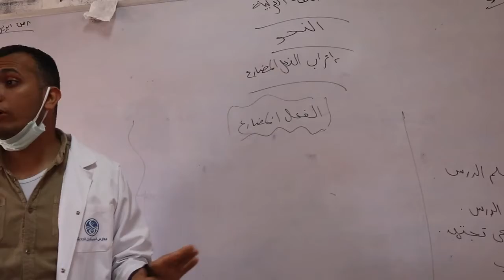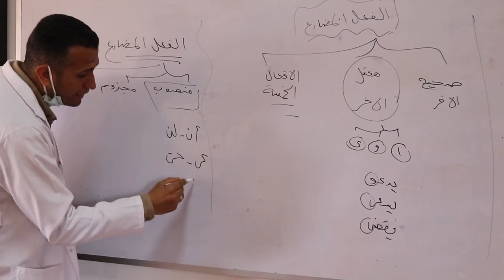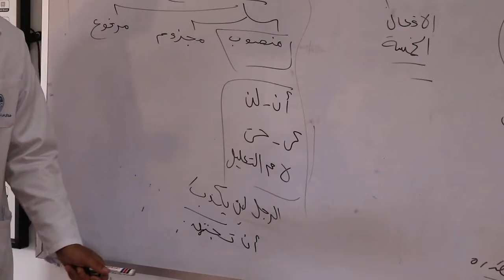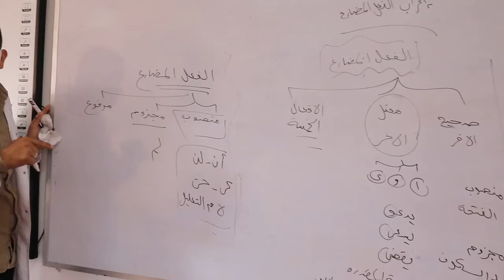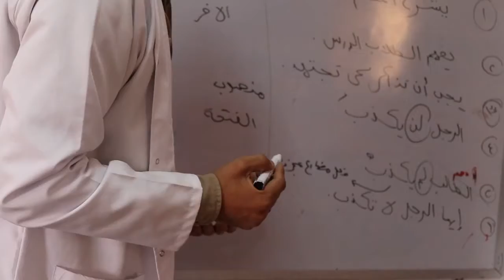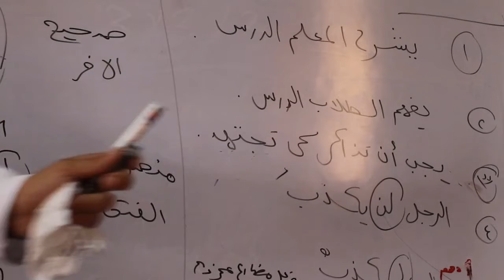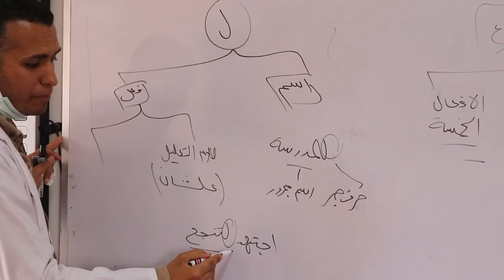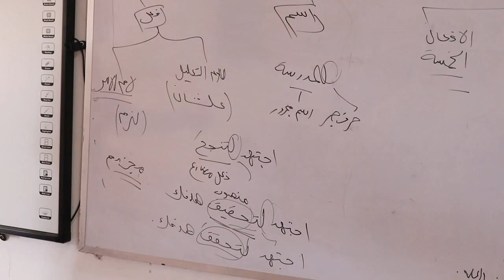مستر/ سيد بكري - نحو - لغة عربية - السادس الإبتدائي